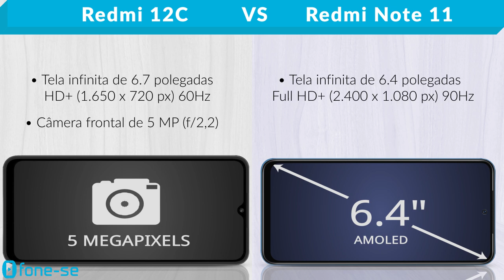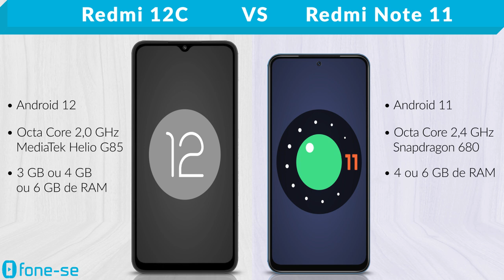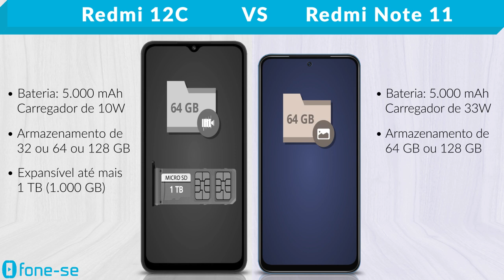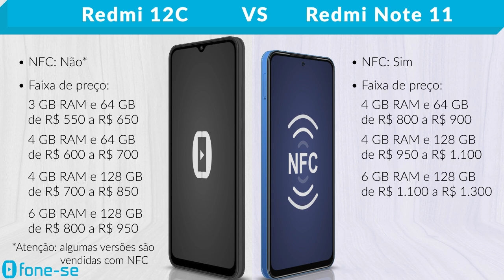Redmi 12C vs Redmi Note 11 (Comparativo & Preços)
Bons custo-benefício pra quem não quer gastar demais. Confira a ficha técnica do Xiaomi Redmi 12C e do Xiaomi Redmi Note 11, uma comparação de tamanho exclusiva (3D), e muito mais.

Links para comprar:

(Redmi 12C)

(Redmi Note 11)

Pergunta:
Qual o comportamento mais engraçado do seu celular atualmente?